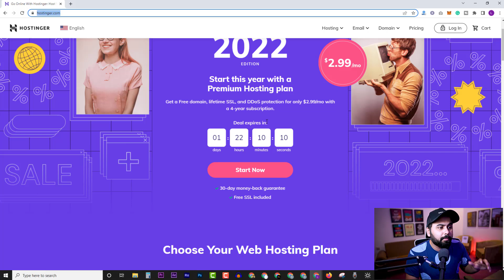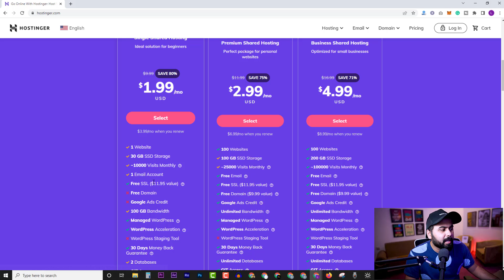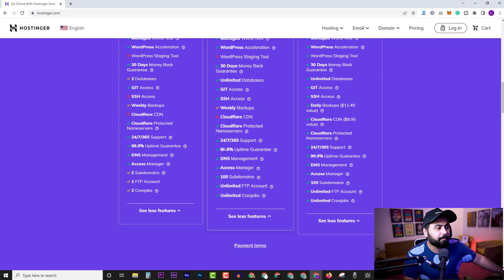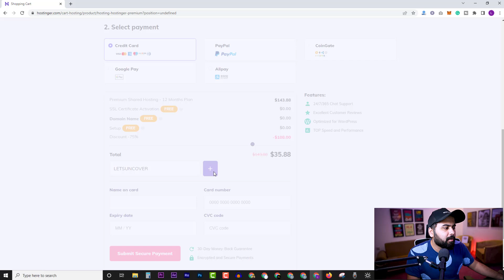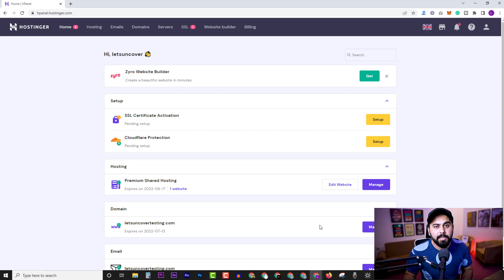Best WordPress Hosting in Pakistan, Buy Affordable Hosting and Domains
In this tutorial, I will share the best and most affordable hosting and domains in Pakistan. If you want to make money from blogging or you want to create a website for your business then you need reliable hosting like hostinger. Hostinger offers the best hosting and domains at cheap prices. It has 24/7 support and you will get a lot of benefits using this hosting package.